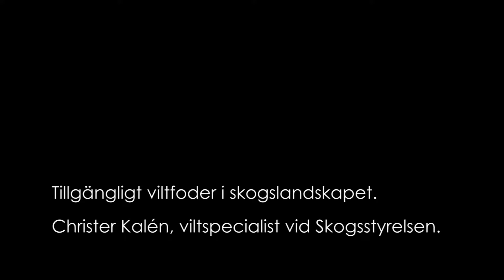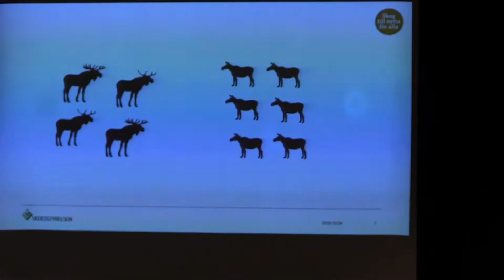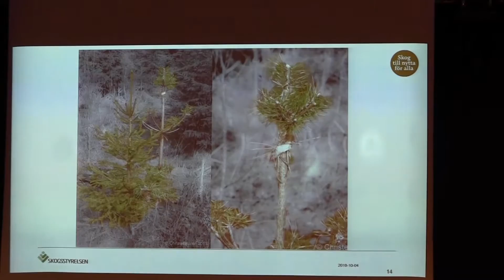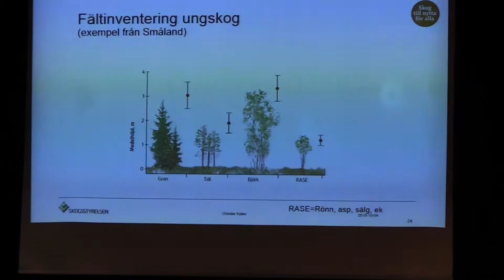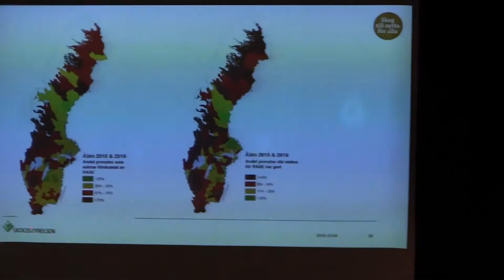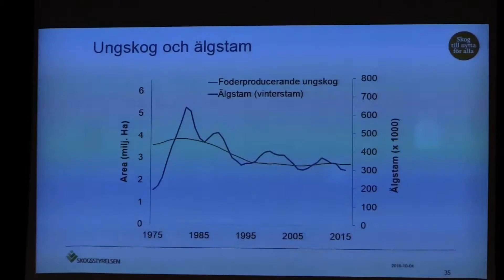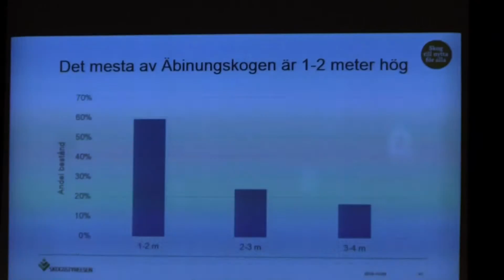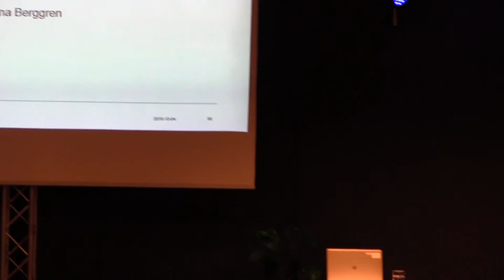Tillgängligt viltfoder i skogslandskapet. Christer Kalén.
Hur når vi målen i älgförvaltningen? En inspirationskväll om hur vi kan förvalta älgstammen den 4 okt i Värnamo. Arrangerad av Länsstyrelsen i Jönköpings län.